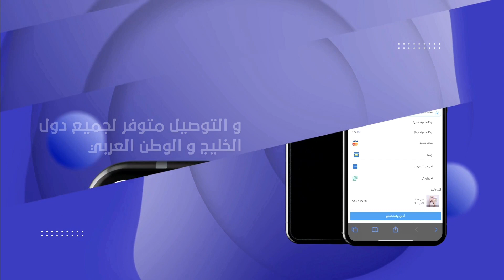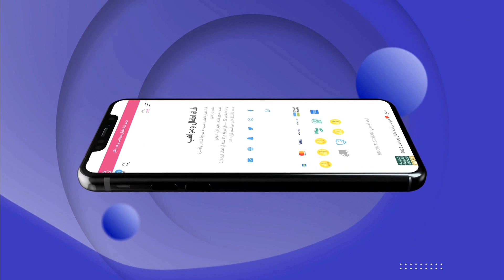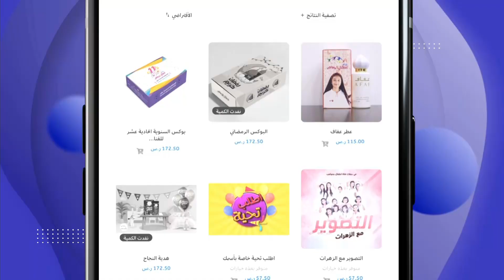حفل منتزه الوادي بارك صامطة الخميس 11 ربيع الثاني 26 اكتوبر